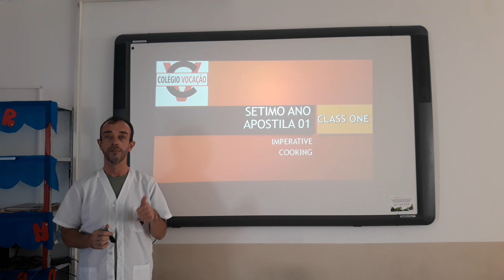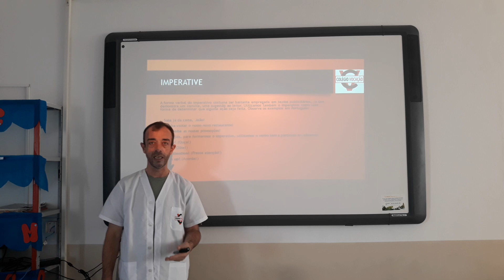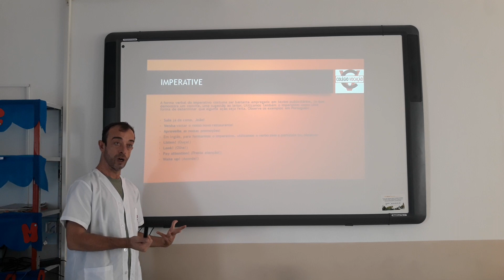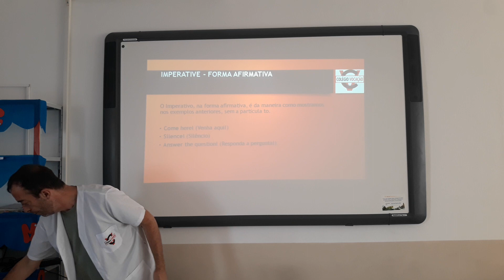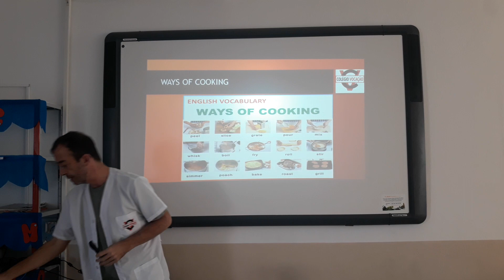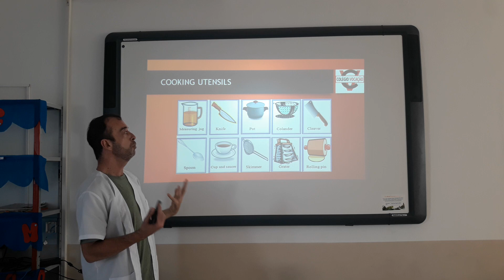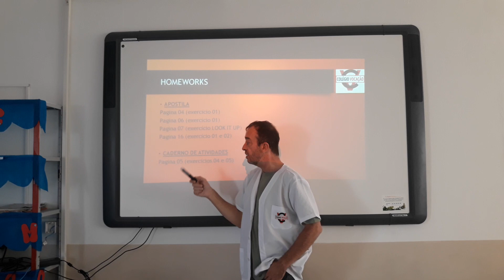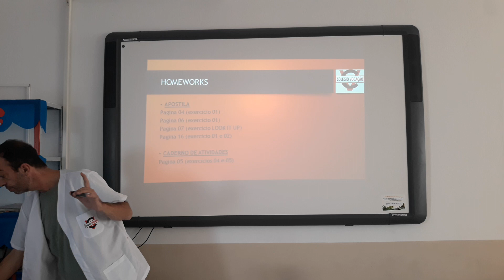Class one: Imperative and cuisine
7th grade,  book one, unit one